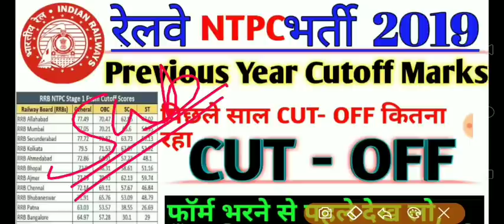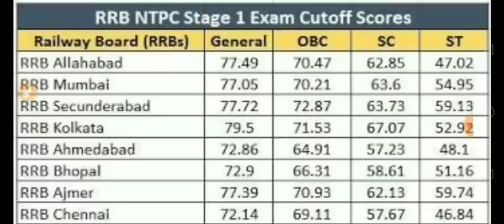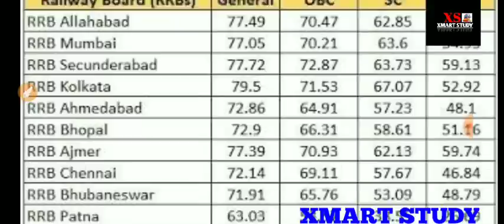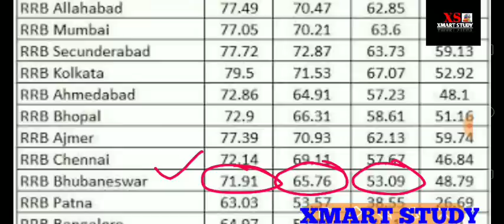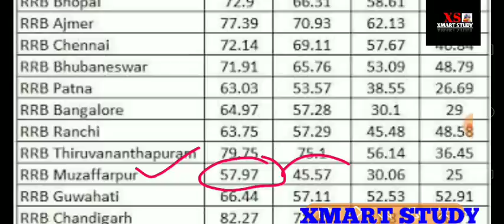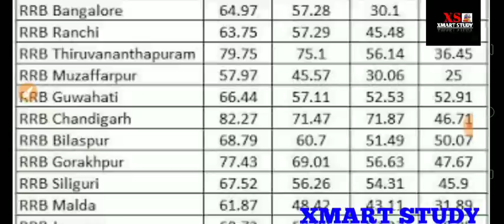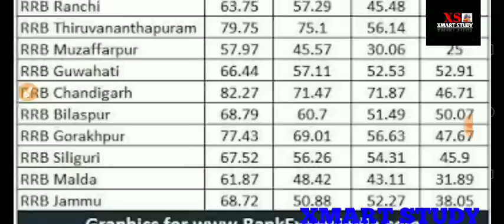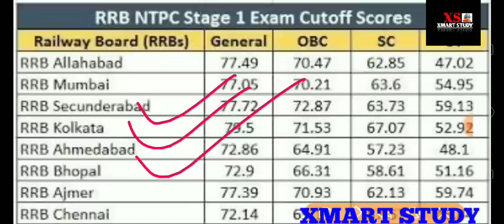RRB NTPC CUT OFF MARKS PERVIOUS YEAR || Rrb Ntpc cutoff 2019 || rrb ntpc previous year cutoff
RRB NTPC 35277 RECRUITMENT ZONE WISE POSTS FULL OFFICIAL NOTIFICATION 2019 |
rrb ntpc vacany 2019,rrb ntpc zone wise post,rrb ntpc last date,rrb ntpc Selection process,rrb ntpc 2019 exam syllabus,rrb ntpc 2019 apply step by step